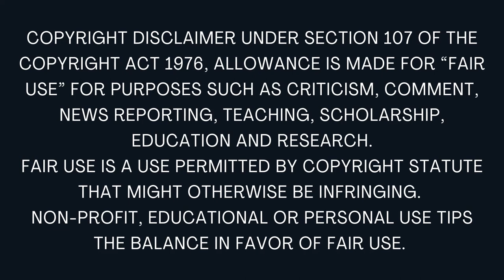சோலைமலை இளவரசி - 2 | Solaimalai Ilavarasi | Kalki Novels | Tamil Audio books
Solaimalai Ilavarasi, a short historical novel written by author Kalki @Kathai Radio Tamil . For more Tamil stories, check the

Image sources:
Canva.com